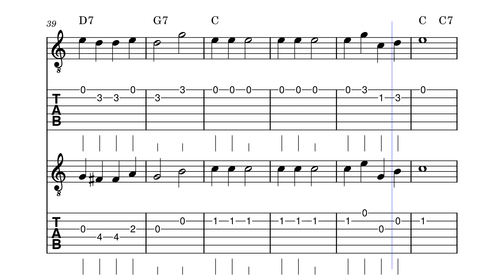Jingle Bells – James Pierpont Jingle Bells by James Pierpont